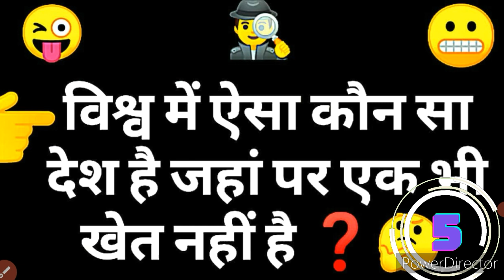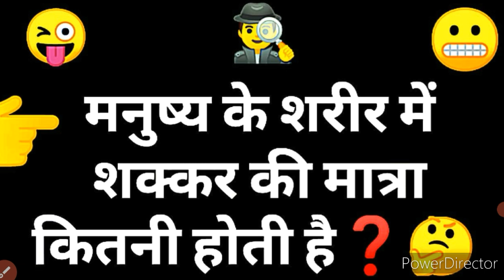GK Quiz 👌 मजेदार पहेलियां 🔥Gk Quiz Iq Paheliyan | Interesting Gk | General knowledge | IAS IPS UPSC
GK Quiz 🔥👌Interesting Gk || General knowledge ||  Important Gk competitive exam || Interesting facts

Most Brilliant Answer Of UPSC IAS IPS UPSC SSC HSSC Interview Questions🔥Trending Paheliyan |Gk Quiz

Gk study
Interesting Gk
General knowledge
Lucent Gk
Interesting Gk in hindi
Best Gk
Repid mind
सामान्य ज्ञान
Gk for kids
Gk kids quiz,
Important Gk questions
Gk today
Gk facts
Gk questions
Important Gk competitive exam
Interesting Gk rapid mind
study
gk trick
general knowledge questions and answers gk in hindi
Interesting facts
UPSC
IAS
gk
gkgs
gk gs

gk
general knowledge
gk ke sawal
most brilliant answers
gk ke question
gk quiz
gk video
gk in hindi
study bank
samanya gyan
objective gk questions and answers competitive gk
gk question with answer
gk question with option
gk gs
gk 2023
upsc
ips
ias
ssc
government exam questions
gk paheliyan
india gk

gk questions
india gk
lucent gk
India Quiz
gk
quiz
gk questions and answers
general knowledge
gk question answer
gk quiz
quiz questions
2023 gk
online gk
Current affairs
students gk
samanya gyan
Hindi GK
Gk questions and answers in hindi Objective GK

general knowledge
knowledge
the knowledge video
kids knowledge videos
questions knowledge video
kids general knowledge video
English general knowledge video
general knowledge videos for kids
general knowledge questions and answers how to make videos like knowledge tv hindi general knowledge quiz
India gk

interesting fact
gk question
gk questions
gk
general knowledge
current affairs
lucent gk
best gk
ias
ips
upsc
upsc exam

GK
Quiz
General knowledge
questions Answers
जनरल नॉलेज
इंटरेस्टिंग जीके क्वेश्चन
जीके के प्रश्न
छोटे बच्चों के लिए सामान्य ज्ञान
GK Question
GK questions
जीके के प्रश्न उत्तर
Interesting Gk
knowledge
kids gk
students gk
Children gk
LKG gk
kids quiz
kids quizzes
GK QUIZ
science quiz
Kids video
kids science quiz
interesting facts

interesting gk
interesting gk in English
interesting gk question in English interesting gk video
ias question
iq test
competitive exams
ias interview,
study
gk
general knowledge question in English
gk quiz
most interesting facts
gk questions

interesting gk
interesting gk questions and answers interesting facts
interesting gk questions in english interesting gk questions in hindi
interesting video
general knowledge
gk questions